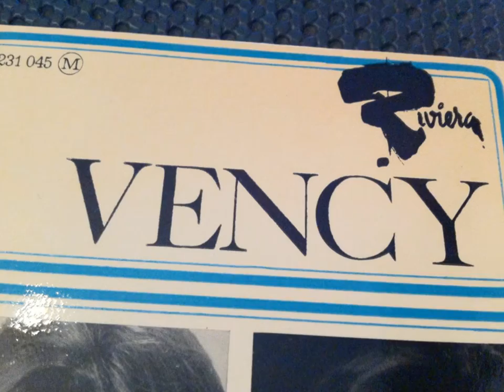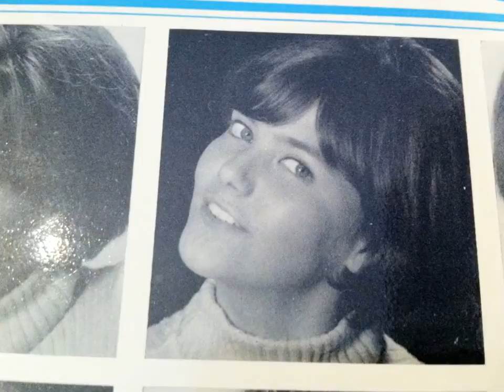VENCY , A demi Amoureuse ( Ye-Ye girls 60's French )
VENCY , A demi Amoureuse
MUSIQUE ANNÉE 60 / 70 des années sixties
  Ye-Ye girls 60's French )